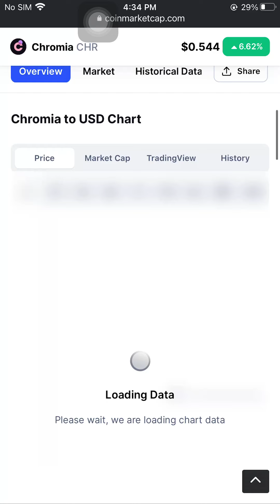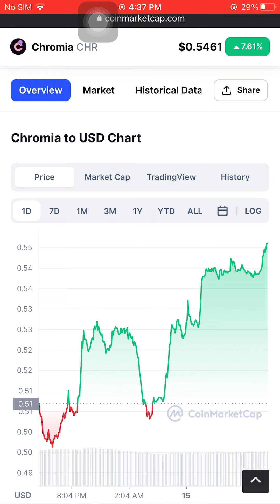Chromia Price (CHR)$0.5461 February 15 2022